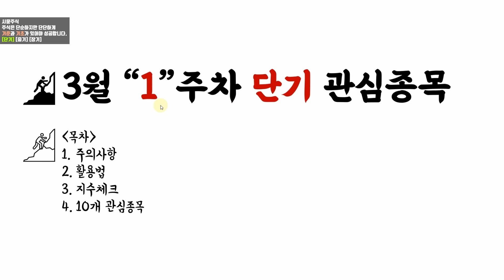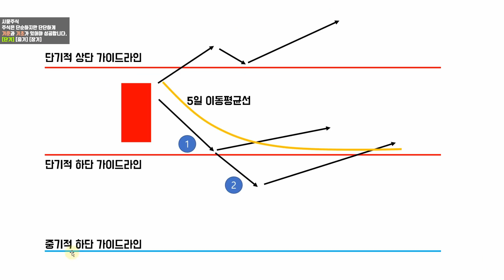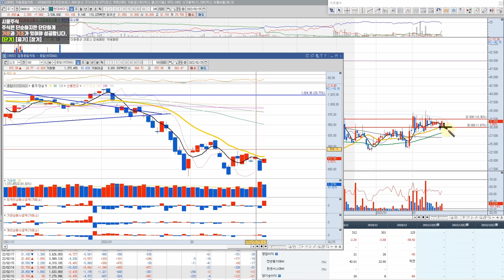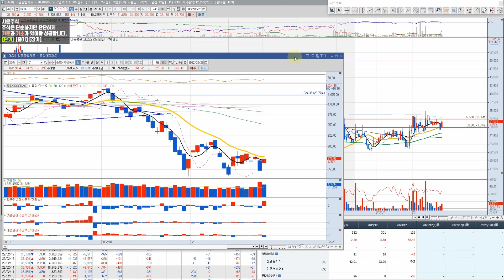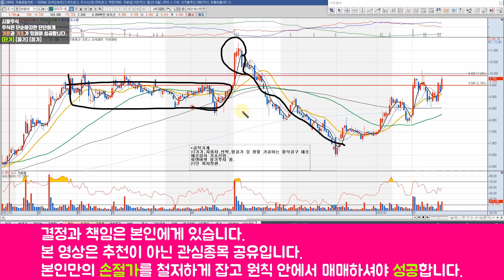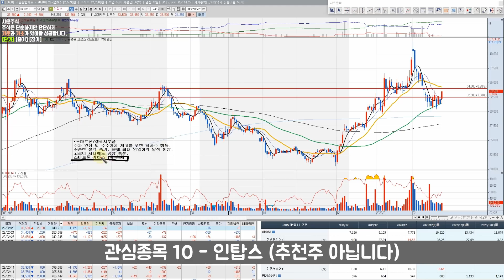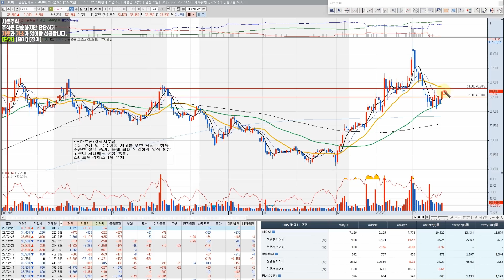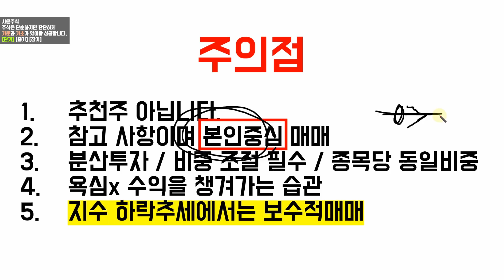시장은 기대감을 갖기 시작함 - 관심종목 종목선정 항시 대기!